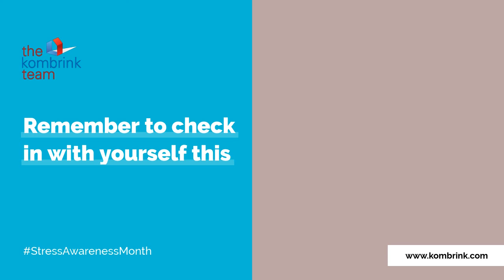Stress Awareness Day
StressAwarenessDay is a day to identify and reduce the stress factors in your life. Stress has a negative affect on your entire body and MentalHealth. Take today to stop & breathe, unwind and destress.